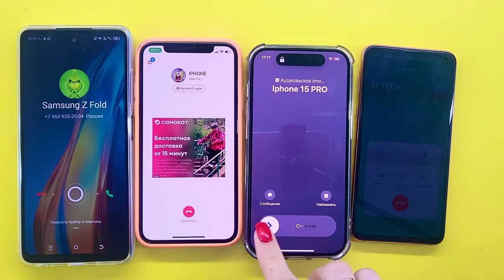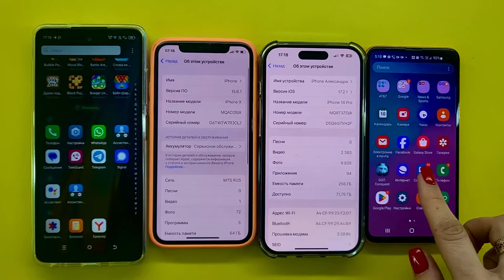Incoming+ Outgoing Call +IMO IPHONE X vs IPhone 14 Pro +Tecno Spark Go+Samsung Galaxy S10e